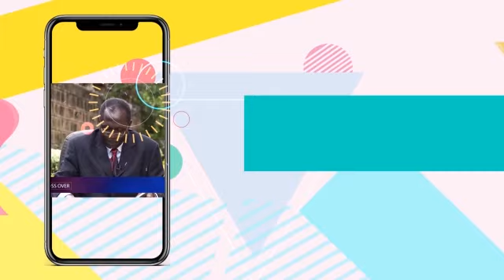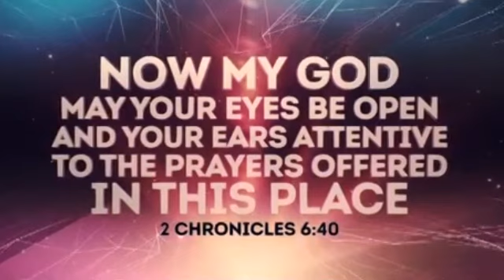Hope in the Lord Sunday Service- 31st May 2020 with Rev.Walter Nyangweso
Welcome to our online church service this morning